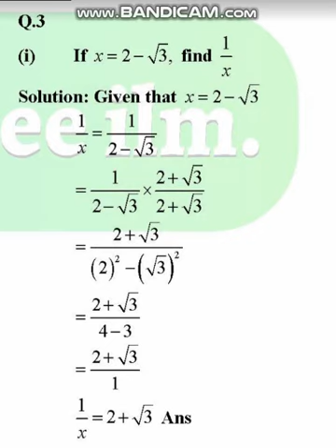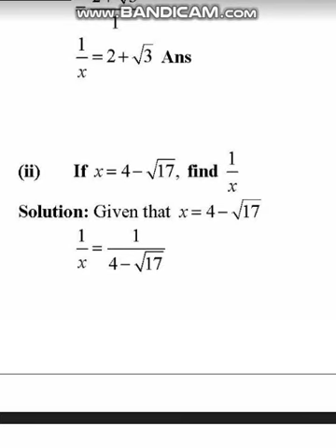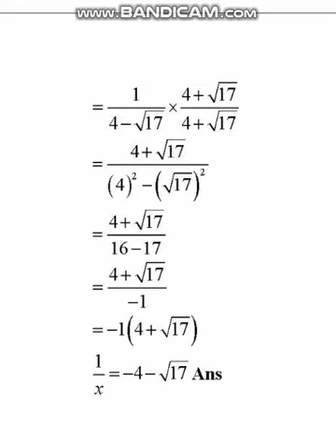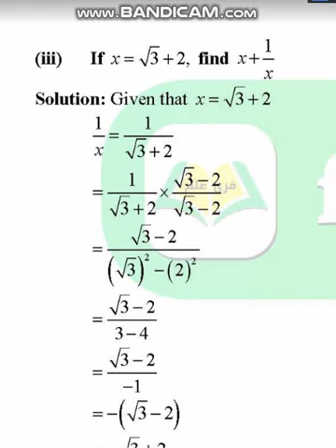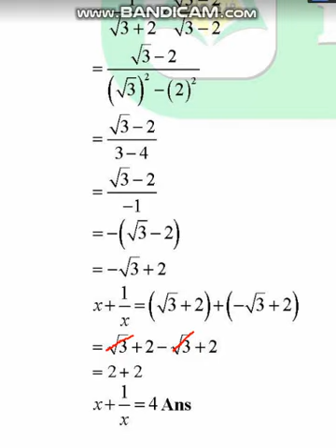9th Class Math Chapter 4 Exercise 4.4 Question 3 Full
9th Class Math Chapter 4 Exercise 4.4 Question 3 Full